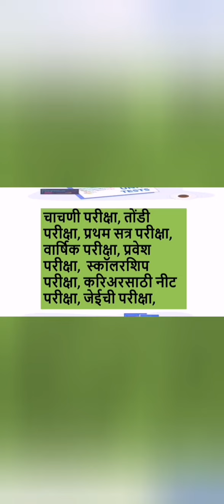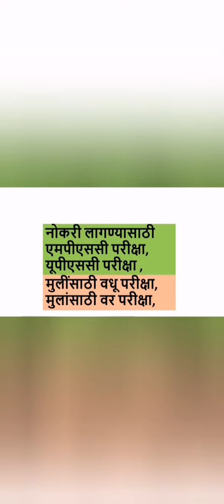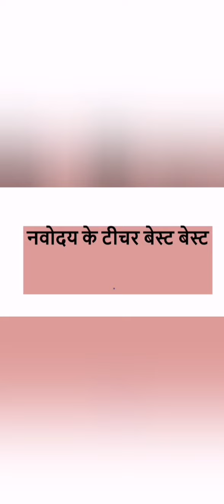Selfmade Poem Udand Zalya Priksha Sh. G. N.Kale sir